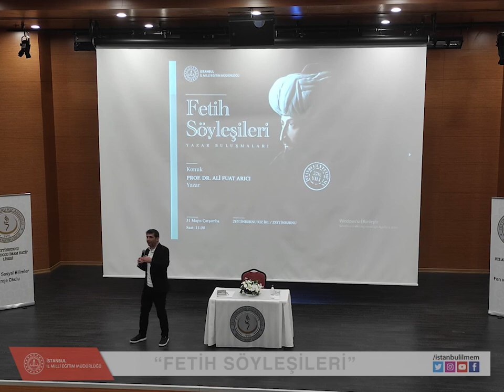Fetih Söyleşileri - 2. Gün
İstanbul'un Fethi'nin 570. yıl dönümü dolayısıyla okullarımızda yazarlarımızın katılımıyla düzenlediğimiz "Fetih Söyleşileri" programlarımız bütün güzelliğiyle devam ediyor.